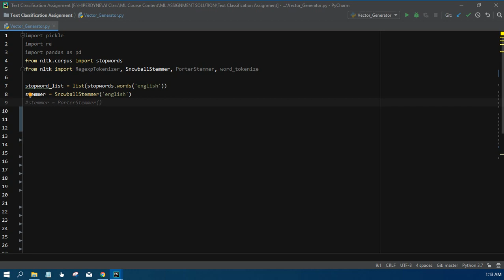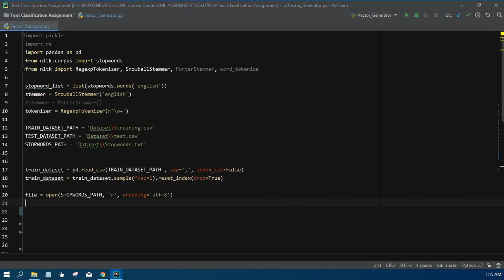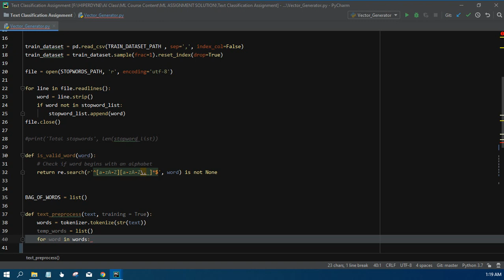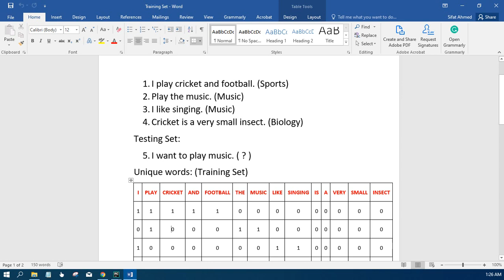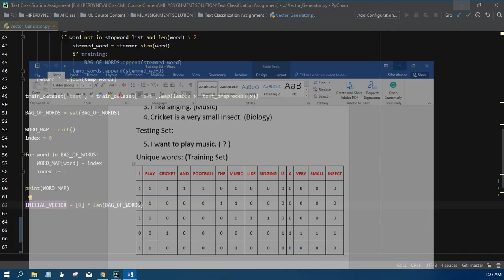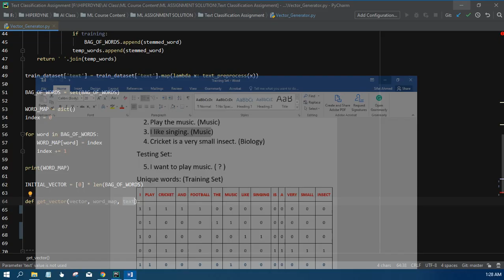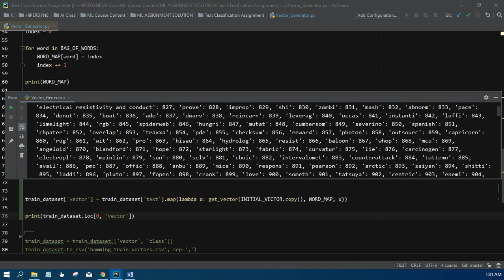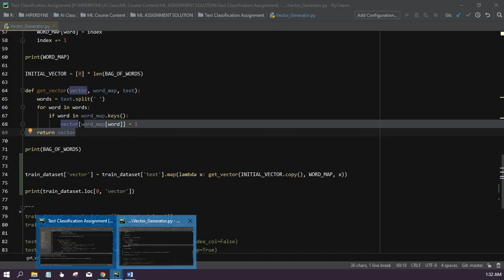ন্যাচারাল ল্যাঙ্গুয়েজ প্রসেসিং - ৭ [Natural Language Processing-7] (Feature Vector Implementation)